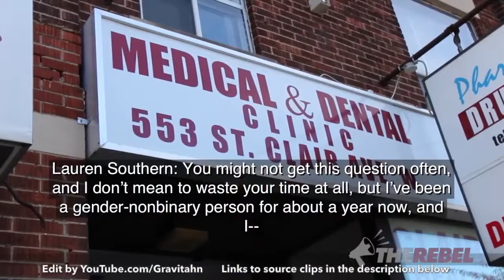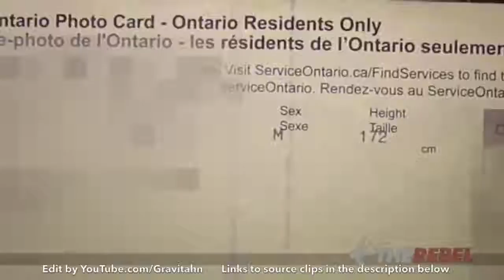Jordan Peterson narrates the Tale of Mr. Lauren Southern